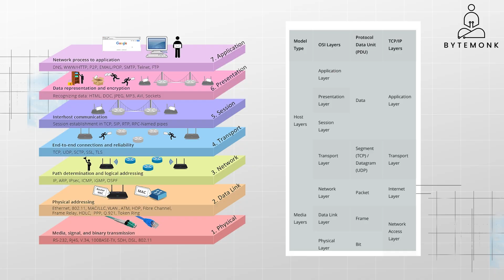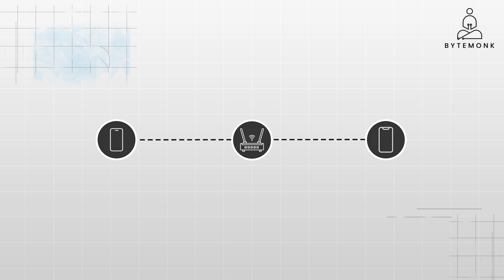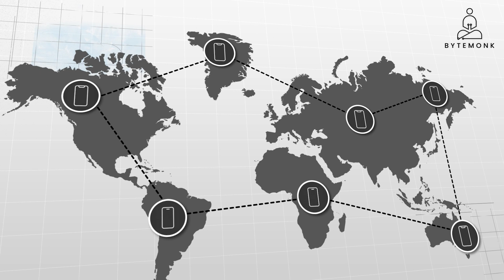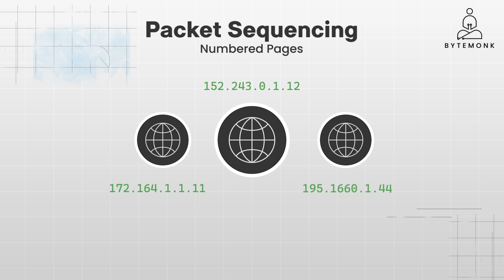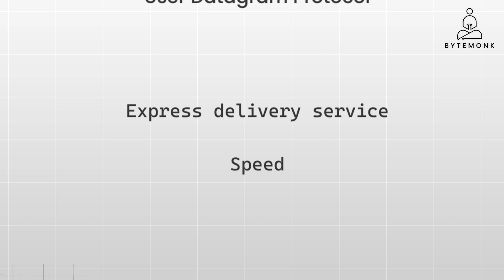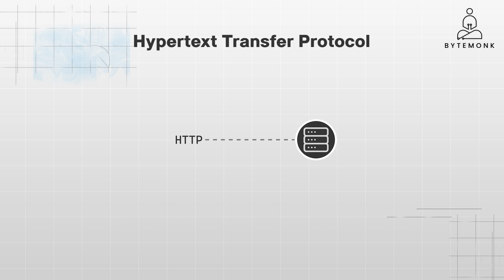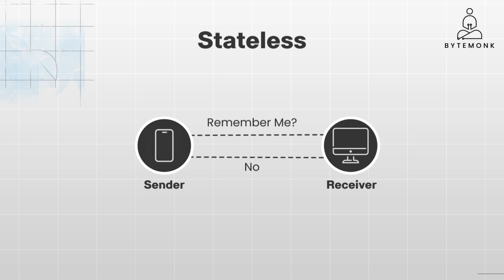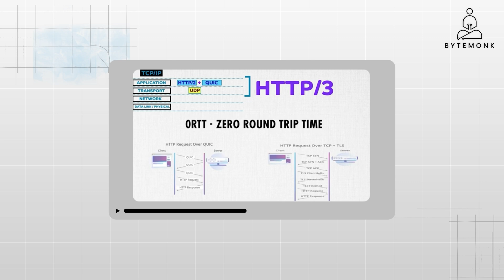Essential Network Protocols | Computer Networks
We begin by understanding the Internet Protocol (IP), the foundation of the internet, which allows devices to communicate regardless of their location or type.

Next, we dive into Transmission Control Protocol (TCP), the reliable mailman of the internet. TCP ensures data arrives safely and in the correct order, making it crucial for applications like web browsing, email, and file transfers.

We then introduce User Datagram Protocol (UDP), a faster alternative to TCP. UDP prioritizes speed over reliability, making it ideal for time-sensitive applications like live video streaming, online gaming, and Voice over IP (VoIP).

Finally, we explore the Hypertext Transfer Protocol (HTTP), the backbone of the World Wide Web. HTTP is responsible for fetching and displaying web pages in our browsers, making it essential for accessing online content.

▶️ Main Channel:  /bytemonk

Timestamps -
00:00 - Introduction
00:19 - Internet Protocol
02:19 - Transmission Control Protocol (TCP)
02:52 - The Virtual Handshakes
03:07 - Packet Sequencing
03:20 - Acknowledgements
03:33 - Error Checking
03:44 - Flow Control
04:01 - Web Browsing
04:28 - User Datagram Protocol (UDP)
05:12 - Datagrams
05:37 - Best Effort Delivery
06:43 - Hypertext Transfer Protocol (HTTP)
07:39 - HTTPS
07:55 - HTTP Methods